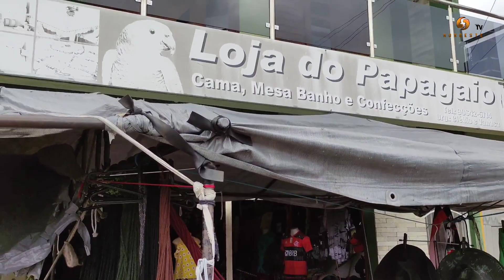FEIRA DOS VELHOS, em Santo Antônio do salto da onça - RN.